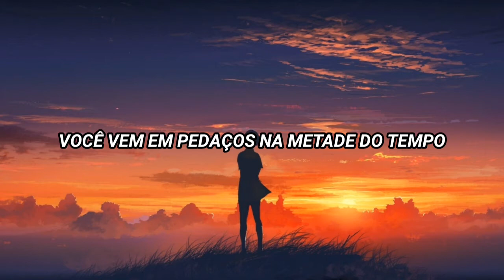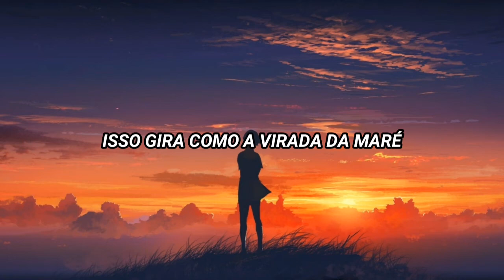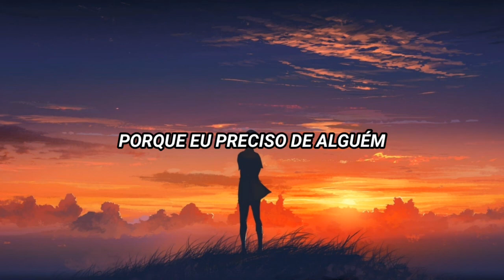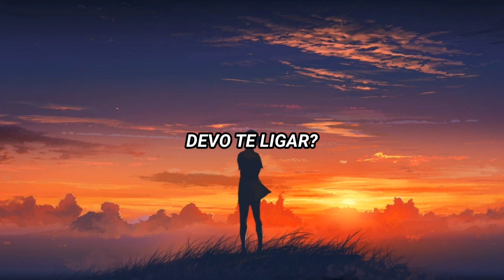Faithless - I Need Someone (Alok Remix) (Tradução - Legendado)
ıllıllı Se inspirou em algo? Por favor, dê os créditos!

►Artistas : Faithless, Alok, Nathan Ball & Caleb Femi

Lyrics :

I used to think that I knew you well
And I see you stand as the battle fell
You come in pieces half of the time
We'd glue this together if we could rewind

'Cause I need someone
Should I call you up

This goes around like the turn of the tide
So we're in pieces half of the time

If something in the video belongs to you please let me know and i will remove it immediately.